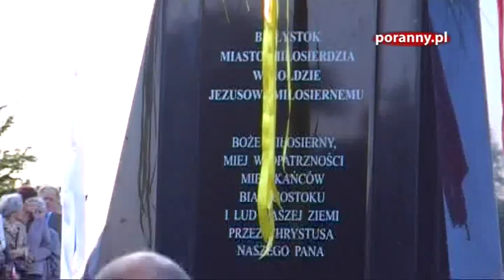Białystok. Poświęcenie figury Jezusa Miłosiernego